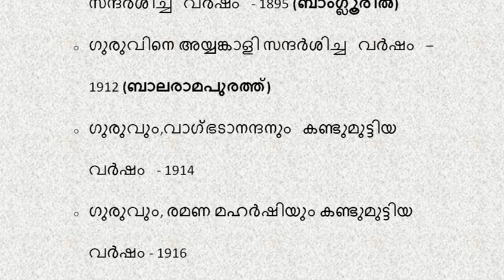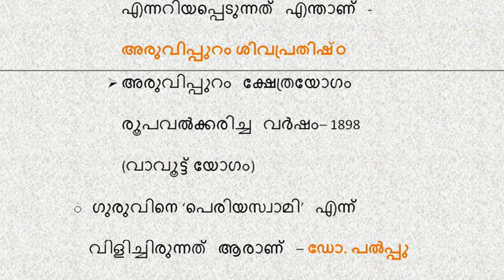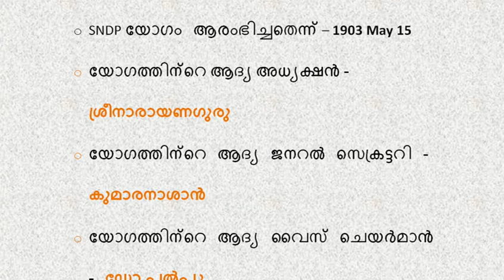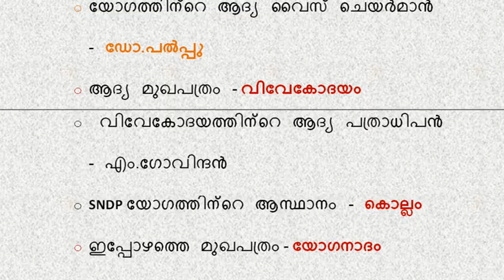കേരള നവോത്ഥാന നായകന്മാർ -1 || ശ്രീനാരായണഗുരു /LAKSHYA PSC NOTES